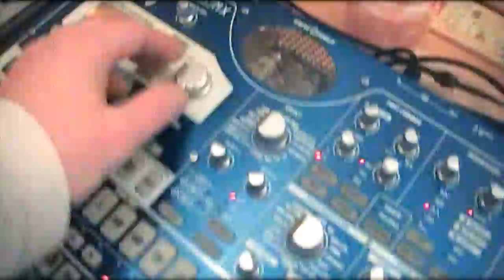Dark MS-20 Energy (TR808/EMX-1/dark energy 2/Dark Time/MS-20)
First Day with the Dark Energy 2

Doepfer dark energy 2
Doepfer dark Time
Roland TR808
Korg EMX-1
Korg MS-20 mini